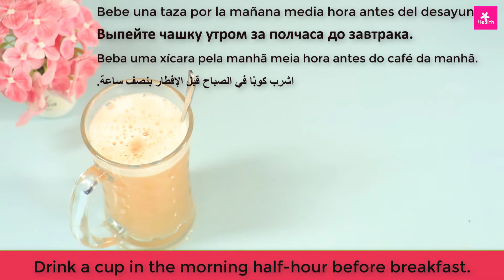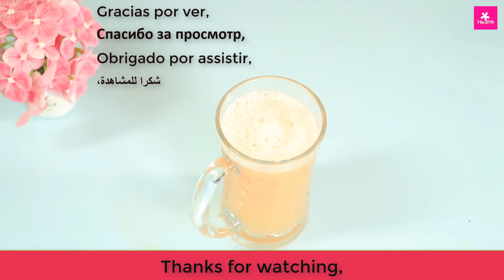Make drinks with tomato and cucumber eat for 7 days loss to 10 kg weight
Unbelievable drinks With tomato and cucumber juice eat is for 7 days and weight loss to
Belly Fat and Side Fat and Chest Fat and Arm Fat Super Fast and you will thanks my recipe